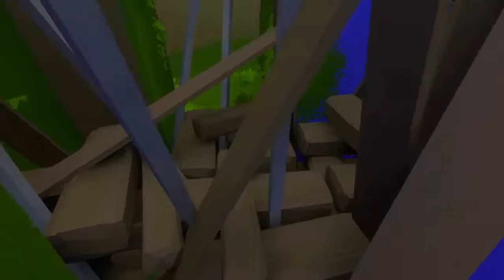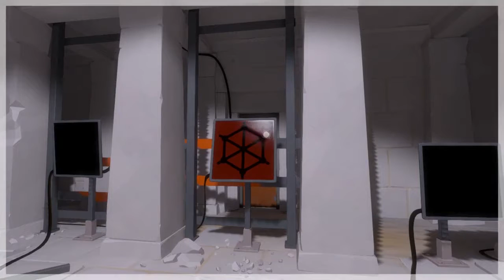Quest for Semi-Glory - The Witness, Session 2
Hey, man...reflecting light puzzles are hard, okay?